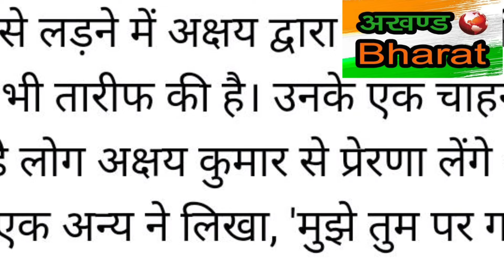Delhi ke halat dekhte hue 3 tarekh tk fir se lokdaun Gautam ki Sanstha Ko Diya ek karod Akshay ne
दिल्ली के हालात को देखते मुख्यमंत्री ने 3 मई तक के लिए बढ़ाया डाउन अपील की के घर पर रहे घर मे ही रहे अक्षय ने दिए गौतम गंभीर की संस्था को 1 करोड़  यह संस्था पहले से ही 1 रुपया में थाली ओर भी कोविड के समय बहुत कार्य कर रही है
अखंड भारत tv